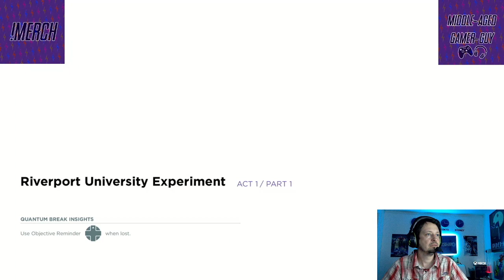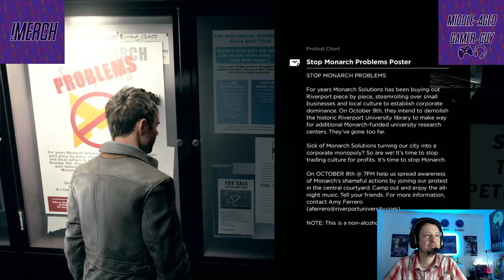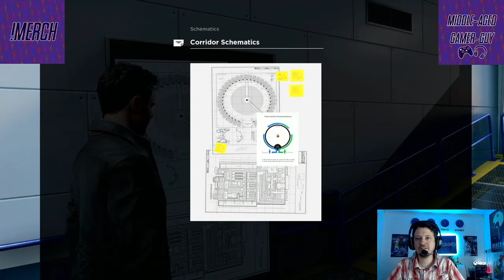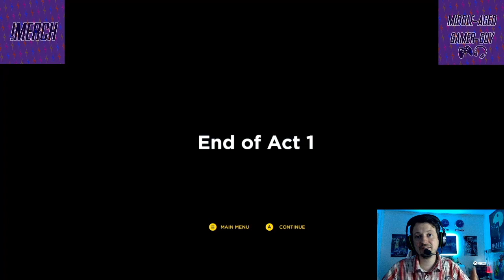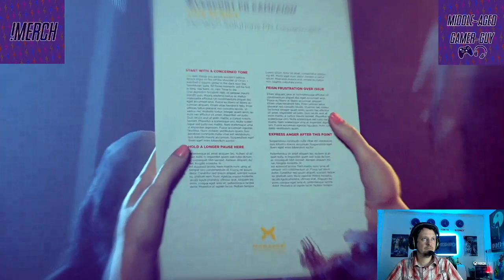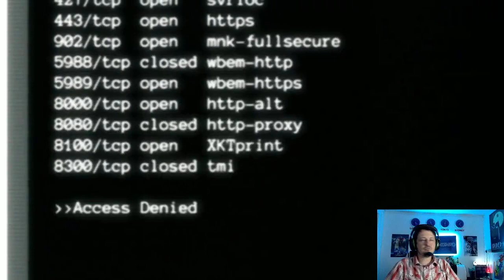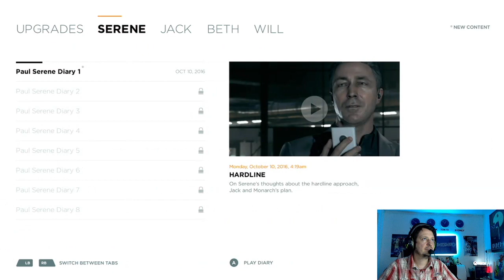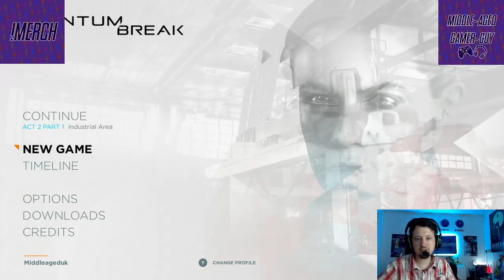Quantum Break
So a game i liked a lot but not many people did - Quantum Break - a weird mix of action shooter, story based decisions and a TV show thrown in for good measure. I honestly believe that if it wasn't for this we wouldn't of got the very excellent Control in 2019.

Commercial Break Theme:
Defphonix